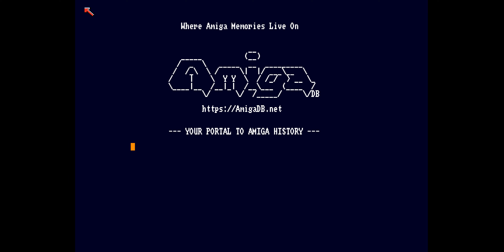Another Compacting by Abandon (1990) - Amiga Intro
Experience the technical sophistication of "Another Compacting" by Abandon, released in 1990. This Amiga intro showcases the process of data compression and software packing, featuring advanced visual effects, smooth animations, and a fittingly technical soundtrack. Abandon demonstrates their expertise in both coding and design, making this intro a tribute to the essential tools that supported the Amiga community.

Key Information:

Group: Abandon
Year: 1990
Category: Intro
Whether you're a coder, a retro computing fan, or intrigued by the inner workings of software, "Another Compacting" by Abandon offers a unique glimpse into the efficiency and creativity of early computing techniques.

Explore the innovative world of Amiga software with this detailed intro by Abandon!

Dive into the complexities of software compacting with "Another Compacting" by Abandon, a showcase of coding prowess and digital artistry! 🎮